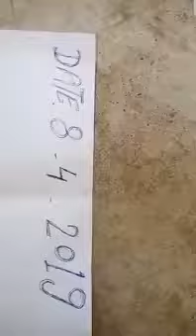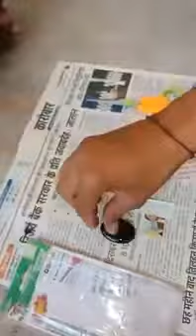Sulemani hakik stone original